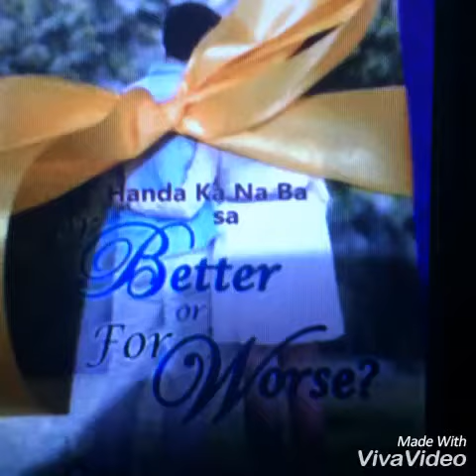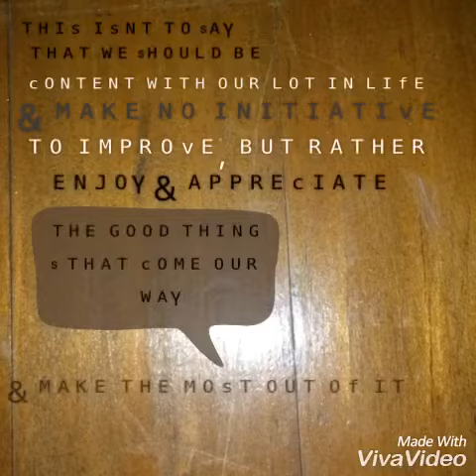L̺͆E̺͆S̺͆S̺͆ I̺͆S̺͆ M̺͆O̺͆R̺͆E̺͆